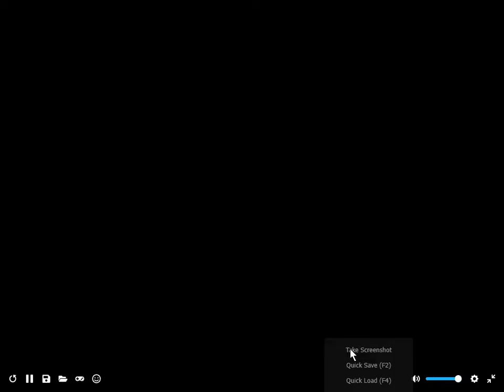SUPER DIFFICULT MARIO GAME - Brutal Mario World